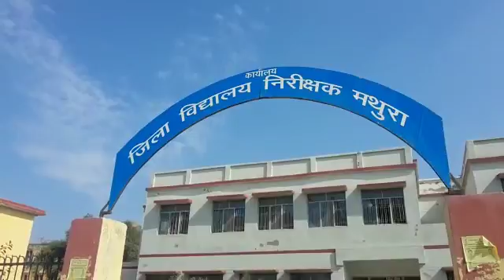Munna Bhai Pakade